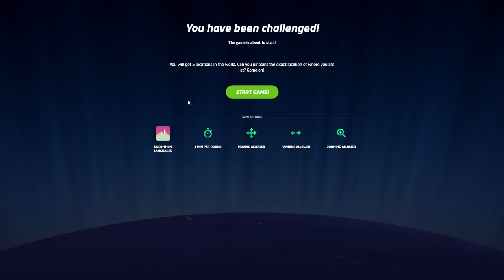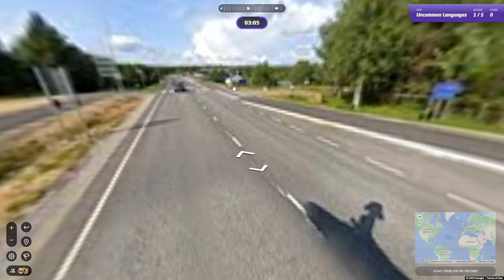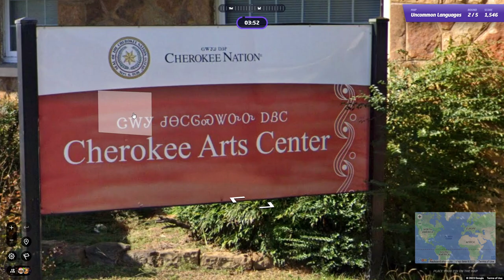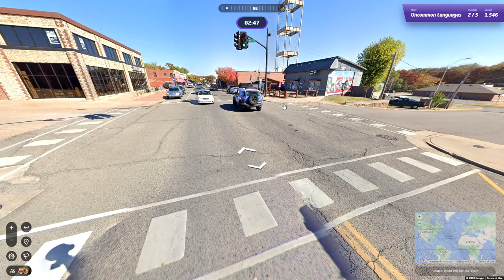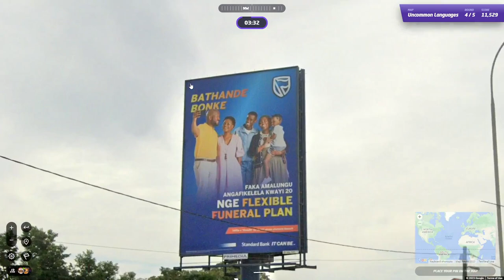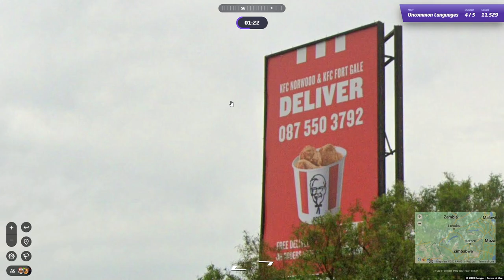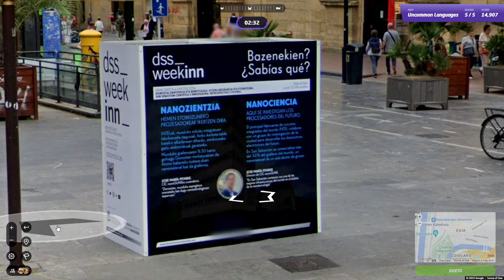GeoGuessr with Guano - Uncommon Languages